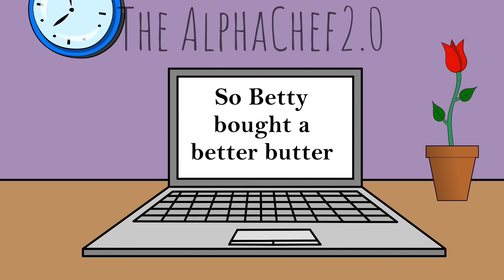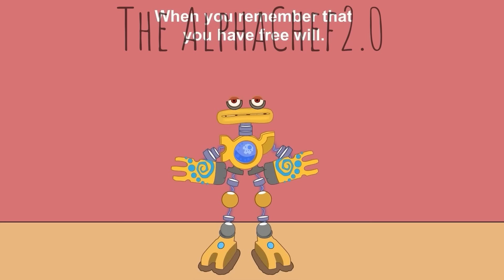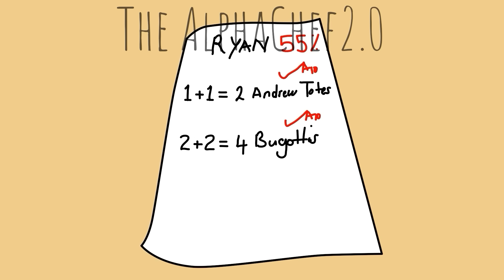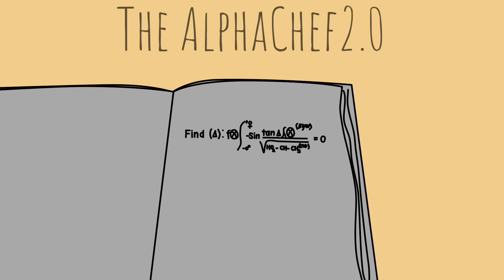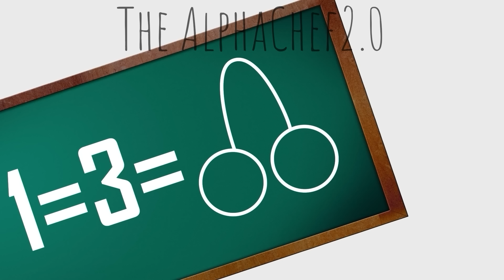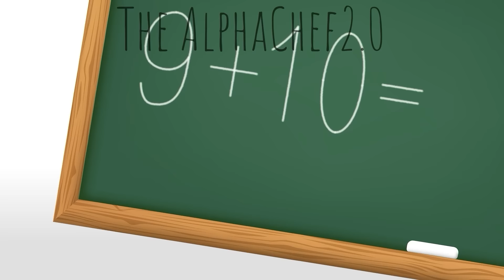𝐄𝐓𝐇𝐄𝐑𝐄𝐀𝐋 𝐖𝐎𝐑𝐊𝐒𝐇𝐎𝐏 - 𝐕𝐄𝐆𝐄𝐓𝐀𝐁𝐋𝐄 𝐌𝐎𝐍𝐒𝐓𝐄𝐑𝐒 - 𝐌𝐘 𝐒𝐈𝐍𝐆𝐈𝐍𝐆 𝐌𝐎𝐍𝐒𝐓𝐄𝐑𝐒 𝐀𝐍𝐈𝐌𝐀𝐓𝐈𝐎𝐍